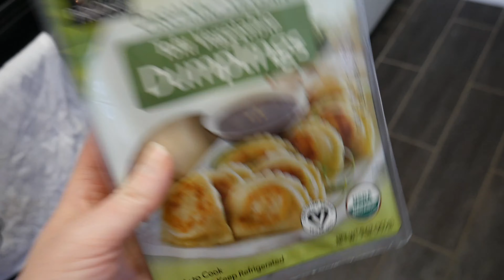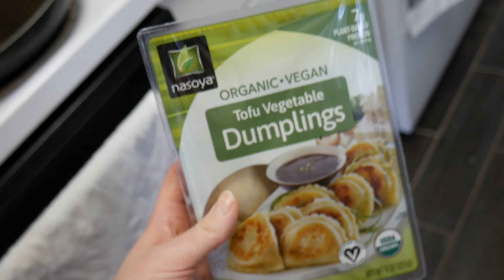I TRY WAKING UP EARLY FOR A WEEK - DAY 4 (I failed again, taking IG photos, finishing final paper)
I ended up losing the footage for the beginning of this video so that's why it starts so abruptly. Thank you guys for watching!

Social Medias:
IG lovelymakeupartistry